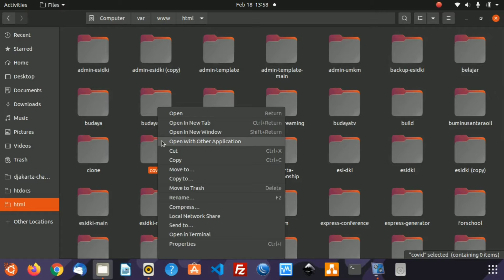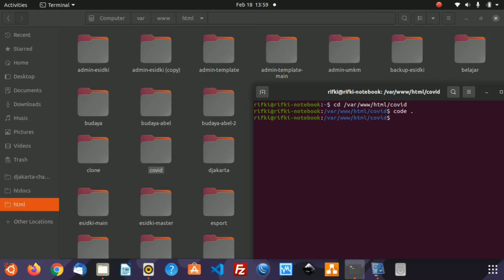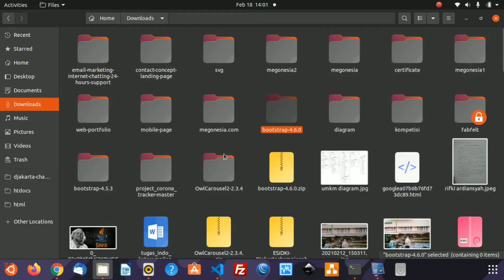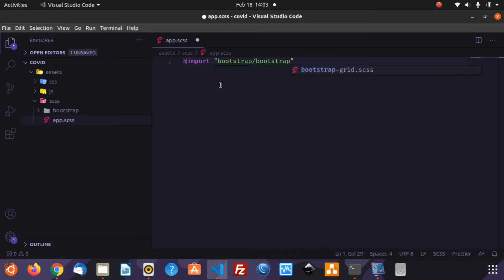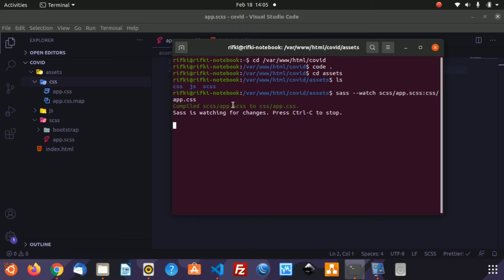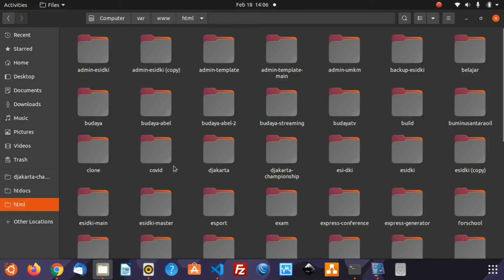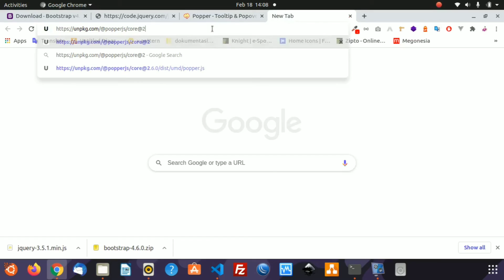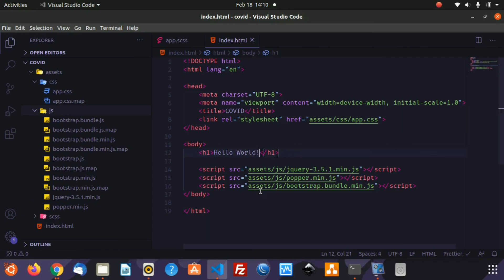COVID Tracker | #1 Persiapan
Ini adalah video pertama dari playlist membuat website tracker covid-19.

Teknologi yang akan kita gunakan adalah:
1. HTML
2. CSS
3. JS
4. API COVID @mathdroid